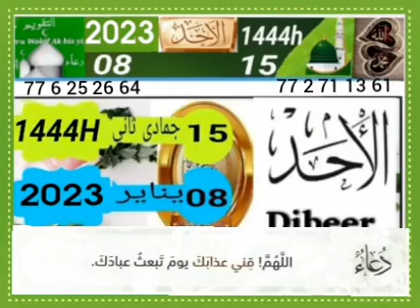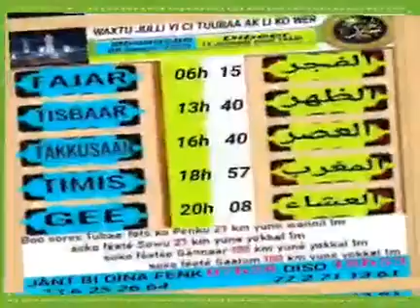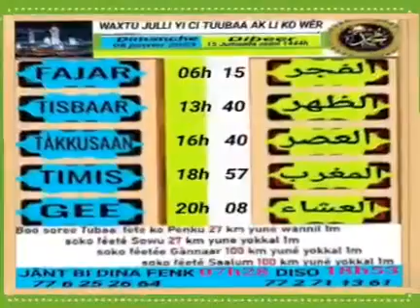Dibéer 15i fan ci weeru maamu koor 1444 dimanche 08 janvier 2023